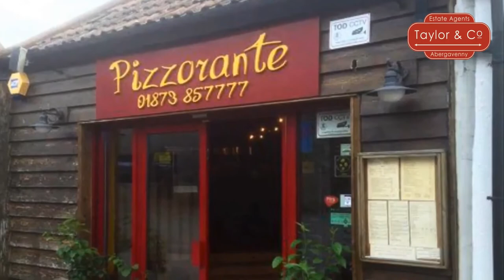Thinking of Living in Abergavenny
Why choose Abergavenny as a place to live? Watch my video for the reason why I moved to the area and the places and people that I think make it so special. Hope you enjoy the photos of the town and the wonderful landscape around it. Please share your photos and thoughts about why you love Abergavenny too!
Kate Taylor
Photos courtesy of Rob Lloyd and Harriet Eccles